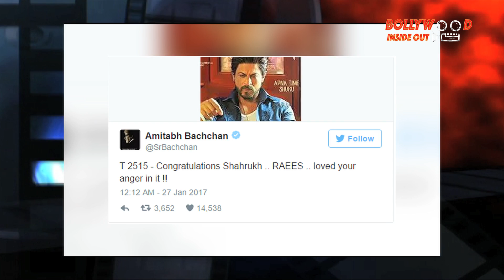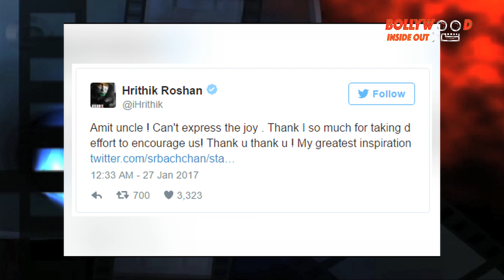Amitabh Bachchan congratulates Shah Rukh Khan for ‘Raees’ performance | Bollywood Inside Out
The superstar took to his social networking handle to send out a congratulatory message to SRK, praising him for his role of a bootlegger. Amitabh said, "Congratulations Shah Rukh... Raees... Loved your anger in it!!"